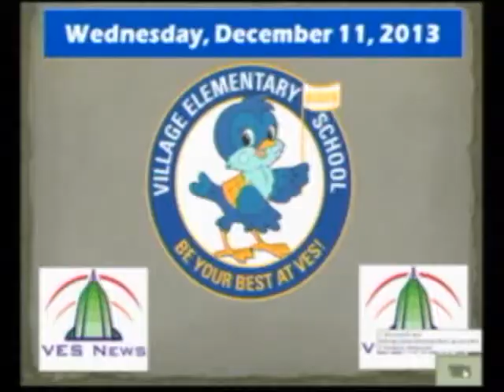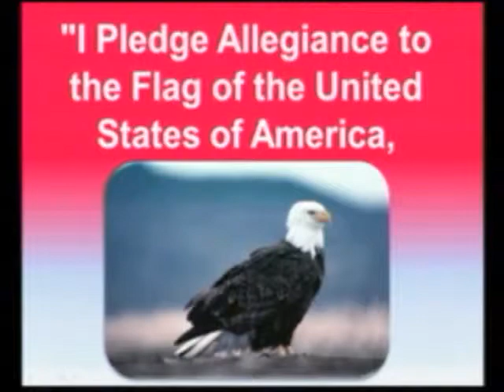12-11-13 VES News